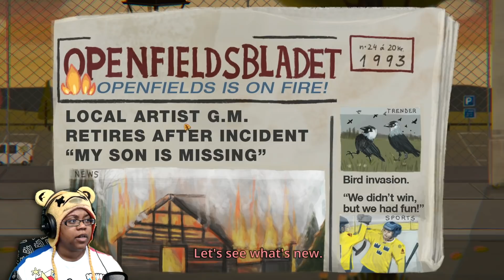BACK TO THE ZOO | LITTLE MISFORTUNE BAD CHOICES GAMEPLAY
To submit your version of my outro upload your vid saying "Until Next Time Buddies" on the buddy-sign-offs tab on my Discord